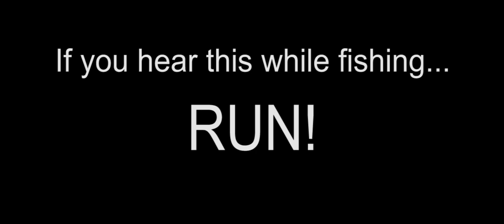People who hear this while fishing RUN! - SkyBlock - Hypixel - Minecraft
If you ever hear this sound while fishing,  you should look around quickly for an Atoned Horror and run the other direction, as it means it is about to Nuke and kill everything in the blast radius.  Tier V Revenant slayer bosses are one of the few remaining ways to grief other players in SkyBlock.

Alas, poor ObscurePigeon, we knew him... well, not all that much really.